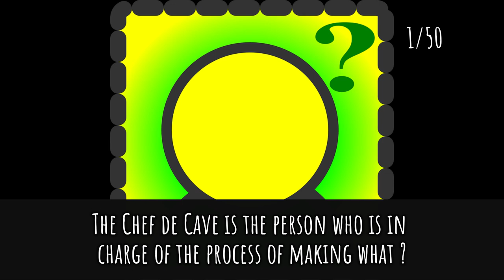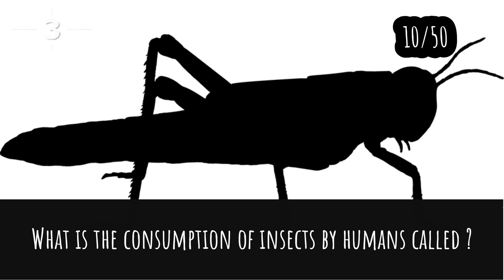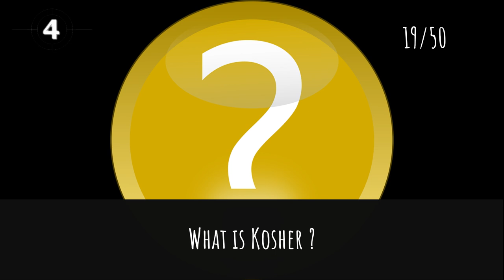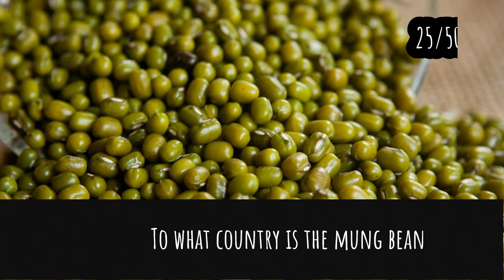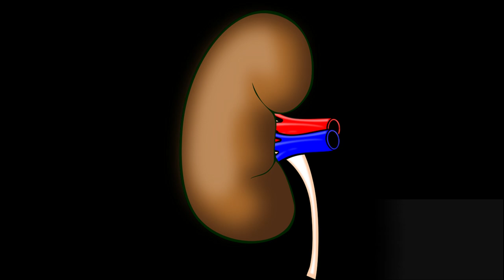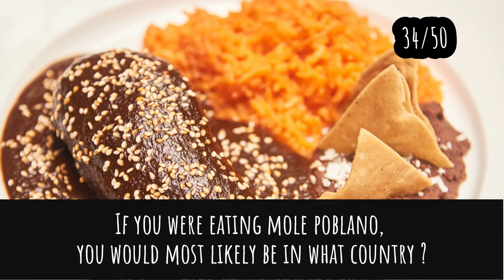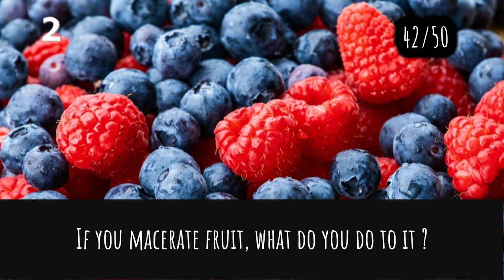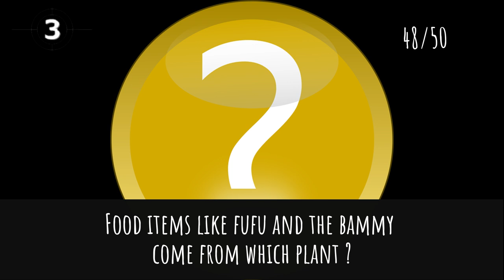General Knowledge - Food & Drink Quiz Trivia #5 | 50 Questions | Do You Know | Pub Quiz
Are any of you Quiz Owls feeling hungry? The quiz dives into the questions on risotto, pizza origin, black forest cake, bubble tea, dr.pepper invention, chinese tea cup

Come on a journey through herbs and spices, wines and beers, fast food to healthy veggies :-) How much food and drink trivia do you know? Enjoy the quiz with family and friends, colleagues or as a solo Quiz Owl! You got this!

If you have a topic or category of quiz not already covered, let us know!

Have fun!